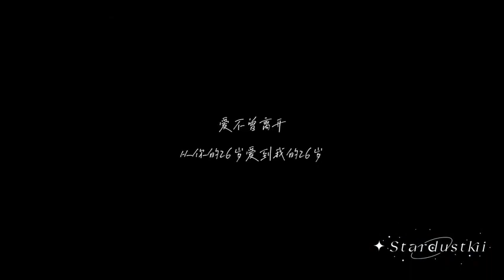那年我用了三分鐘，換了你最愛的路飛裝，你心喜的看這我笑。今年我買了帽子送給你，我戴著你送的帽子參加了超話之夜，我看見有人摸了你，哼，肌肉視頻讓全網瘋狂，16分鐘立馬求原諒這是狗糧灑糖